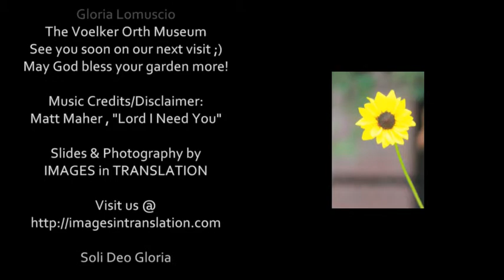Voelker Orth Victorian Garden, July 2013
IMAGES in TRANSLATION presents:

The Voelker Orth Museum
Summer @ The Victorian Garden

Special Thanks:
Gloria Lomuscio & The Voelker Orth Museum
See you soon on our next visit ;)
May God bless your garden more!

Matt Maher , "Lord I Need You"

Slides & Photography by
IMAGES in TRANSLATION

IMAGES IN TRANSLATION